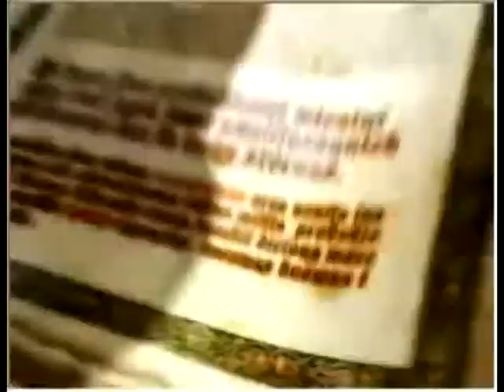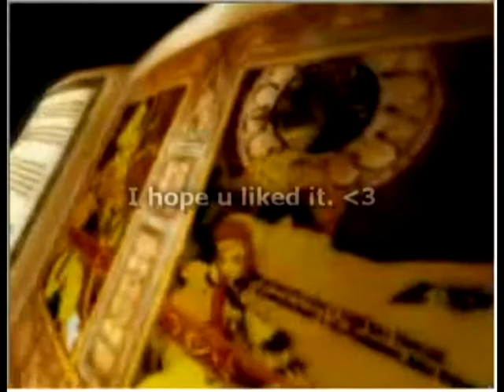Kana Yazumi - deep forest [Fandub]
My first fandub. :D It's not finished and I think I won't finish it.